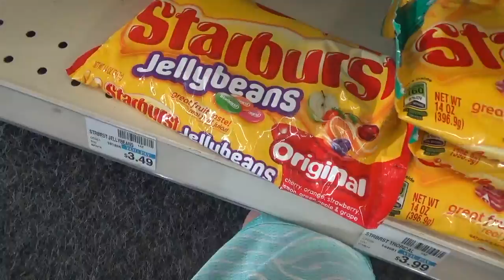SKITTLES CHALLENGE GONE WRONG (*Barf Warning*)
In this video I was with my friend Griffin and we were trying to stuff as many Skittles in our mouth as we can without swallowing one...

My Camera

IF YOU'RE READING THIS YOUR A LEGEND

respect my opinions and i'll respect yours
- Max (NOPeaks)